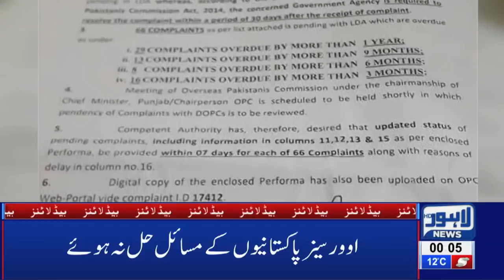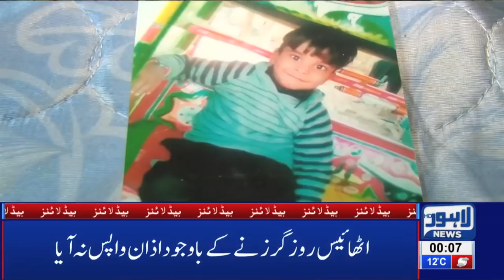12 AM Headlines Lahore News HD – 16th Feb 2019